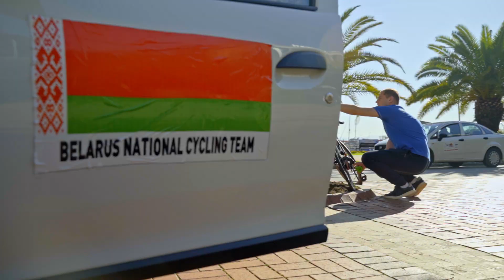Чемпионат Grand Prix по велогонкам в Аланье | 150 километров | Велогонки в Алании 2021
- вся информация на нашем сайте

6 февраля, в нашей Аланье прошел чемпионат Grand Prix по велогонкам.

Соревнования прошли масштабно — в них приняли участие около 400 профессиональных спортсменов и спортсменов-любителей со всего мира.

Велосипедисты преодолели несколько дистанций разной длины.
6 февраля трасса составила более 150 километров.

👉 Yekta Homes - лучшая строительная компания на Анталийском побережье. !
📲 Связаться с нами через WhatsApp, Viber: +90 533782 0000